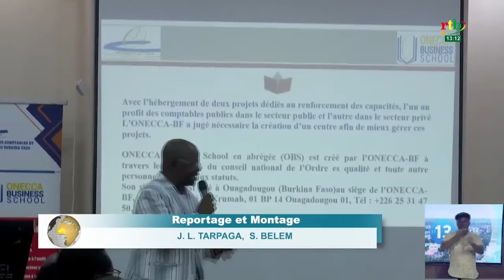Economie : l’Ordre national des experts comptables burkinabè a lancé le programme API-ALP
Economie : l’Ordre national des experts comptables burkinabè a lancé le programme API-ALP à Ouagadougou pour améliorer la qualification des professionnels des finances du secteur public